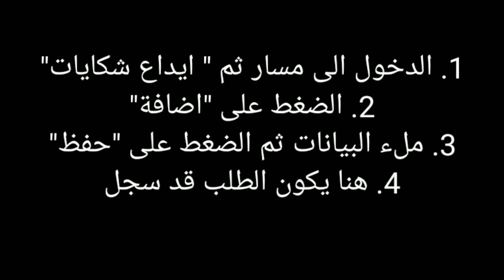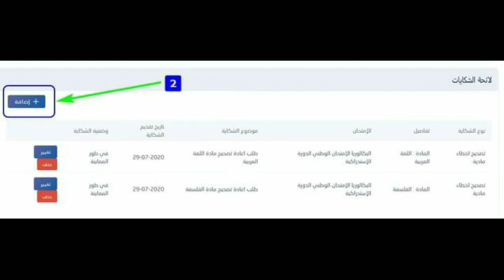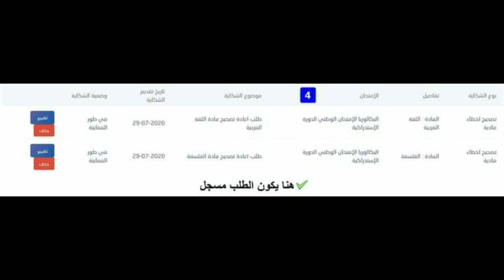إيداع شكايات تصحيح الأخطاء المادية للمعطيات والنتائج الامتحان الجهوي و الوطني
ويمكن الولوج إلى هذا النظام عبر فضاء المتمدرس بمنظومة مسار بالنسبة للمترشحين الممدرسين، وعبر حساب المترشح بمنظومة ترشيحات بالنسبة للمترشحين الأحرار